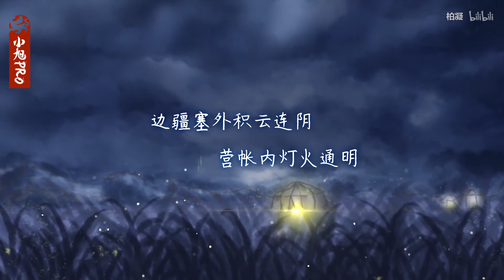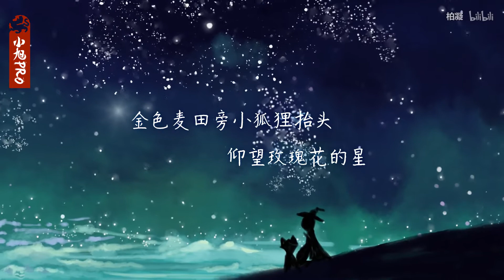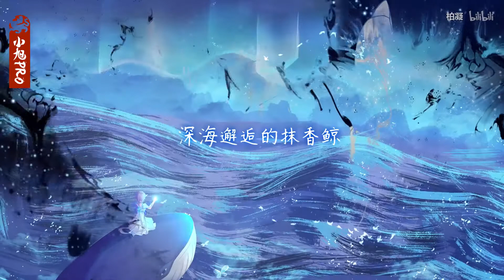【柏凝】原创·《幻想者》小旭PRO·幻想异闻录式曲风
B站原文：
非常开心能和小旭Pro合作，也是第一次尝试这种幻想天马行空的感觉，希望大家能喜欢，表白幕后所有人员，表白制作精良的PV~
v家版本av号13154652
幻想者

监制：尛狐狸【小旭PRO】
策划：小勒个朵【小旭PRO】&amp;瞳荧【小旭PRO】
作词：瞳荧【小旭PRO】
作曲/编曲：电眼小白兔【小旭PRO】
调校：绛舞乱丸【小旭PRO】
混音：小蒙【小旭PRO】
画师：
珠珠 悦爷 打几把圈 秦艽 文子君【小旭PRO】
暗TING【平纱落雁】
沐羽 影子【弧光工作室】
B站網址：